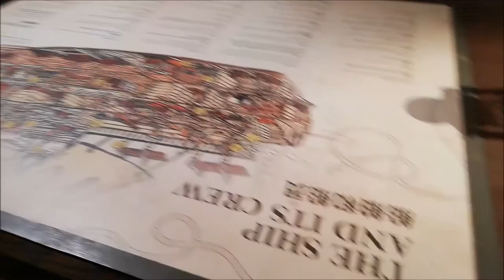新加坡郑和博物馆